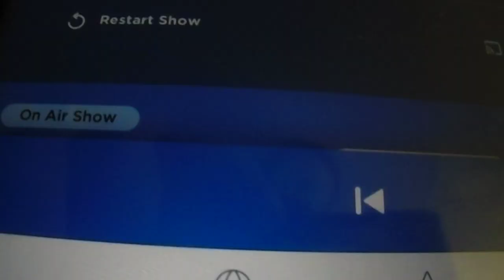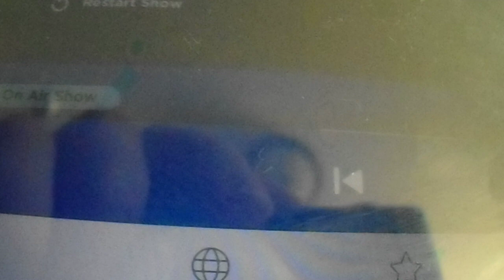Kenny Voice Track show - Animal Farm Phone call